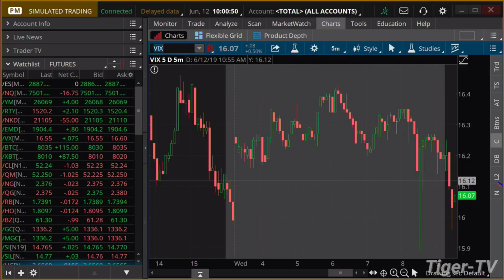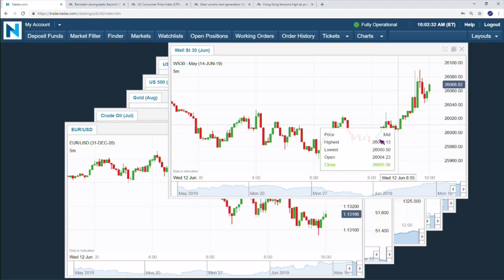June 12th, 10AM ET Market Update with Tommy O'Brien on TFNN